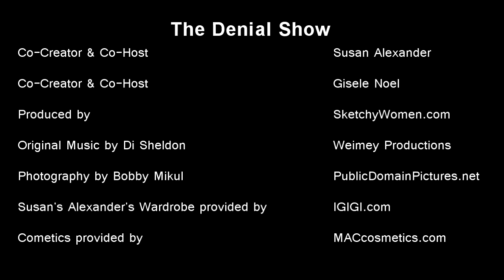The Denial Show: Tori Spelling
Susan Alexander & Gisele Noel spot a marriage trying to cheat denial.